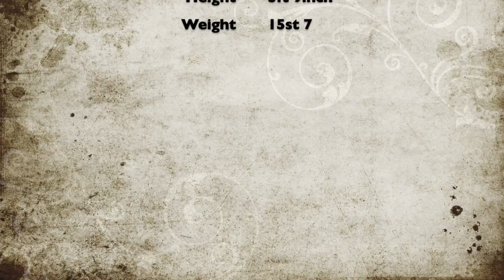Tom Anderson season 2018/19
This video is about Tom rugby